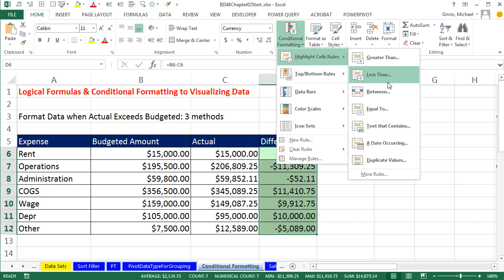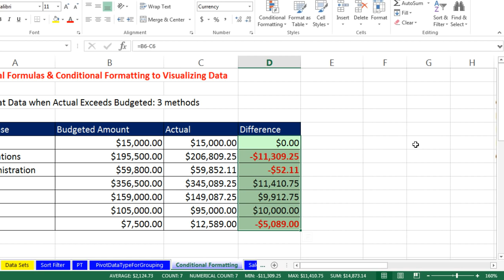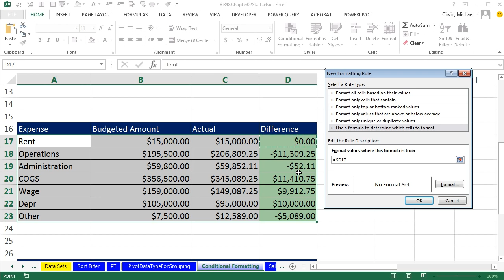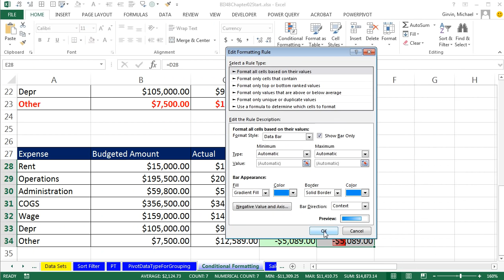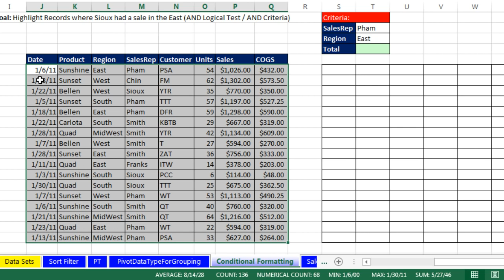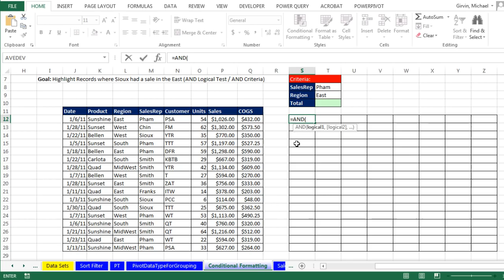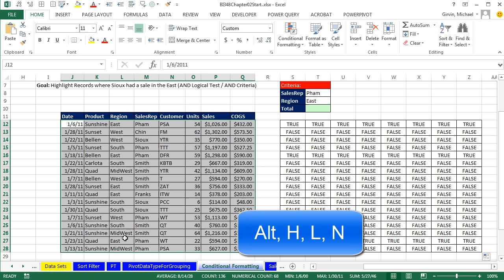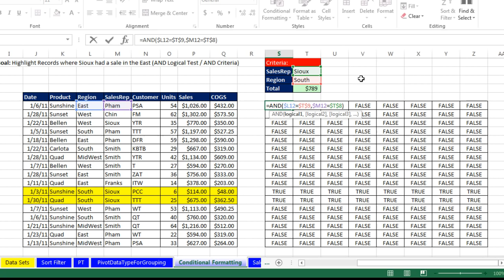Basic Excel Business Analytics #14: Logical Formulas & Conditional Formatting to Visualizing Data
Review how to use Logical Formulas to add Conditional Formatting to Data Sets:
1) (00:11) Introduction
2) (00:33) Built-in Feature: Conditionally Format Budget Data when Actual Exceeds Budgeted Amounts.
3) (02:26) Logical Formula & Mixed Cell References to Format Row: Conditionally Format Budget Data when Actual Exceeds Budgeted Amounts:
4) (05:24) Cell Chart with Data Bars: Conditionally Format Budget Data when Actual Exceeds Budgeted Amounts:
5) (07:29) AND Function and Mixed Cell References to Conditionally Format Records that math two Criteria.

Download Excel File Not: After clicking on link, Use Ctrl + F (Find) and search for “Highline BI 348 Class” or for the file name as seen at the beginning of the video.